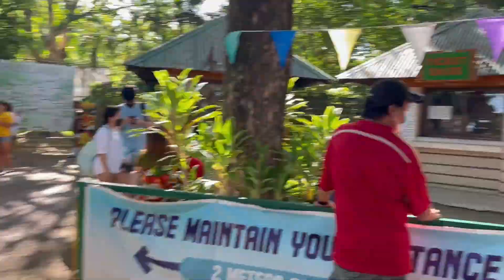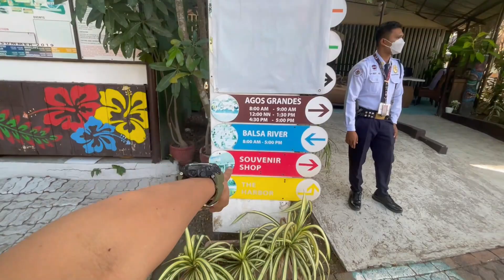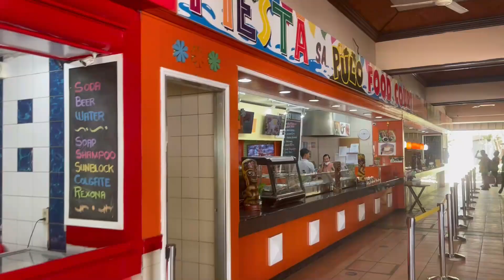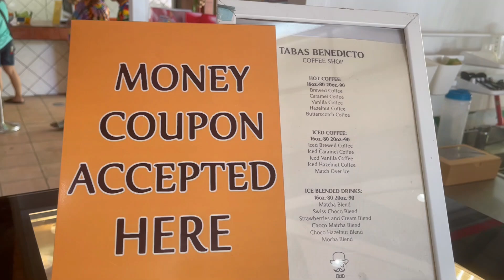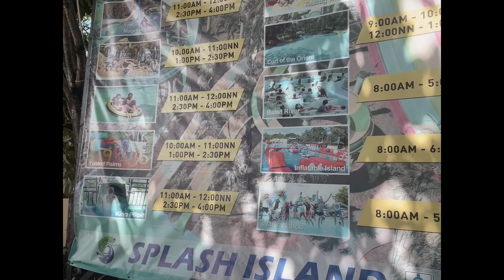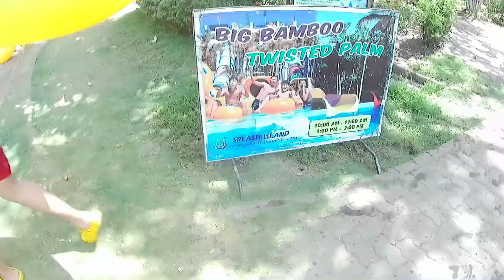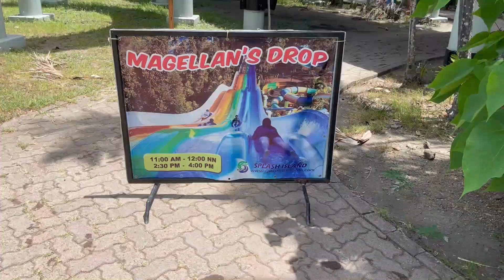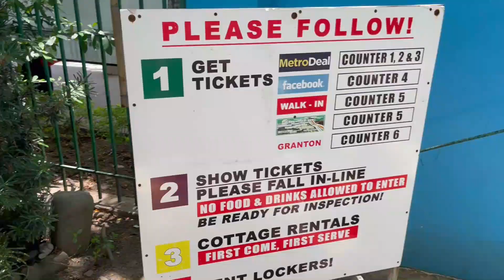Splash Island 2022 l Updated Schedule, Rates and Guidelines Included l Angel Agnir l Mark Bornales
Hi Guise!

Please watch our Splash Island Adventure as this is our first time to go here! Thanks!

PLS. SUBSCRIBE | LIKE | SHARE AND OFCOURSE I WOULD LIKE TO HEAR FROM YOU TOO SO ANY COMMENT WOULD BE MUCH APPRECIATED TOO, ALSO PLEASE CLICK THE BELL NOTIFICATIONS FOR YOU TO BE UPDATED WHENEVER I UPLOAD NEW TUTORIALS OR OTHER VIDEOS.

Special thanks and Credits to the the ff:
Music in this video
Song: Rule The World
Artist: TheFatRat
Album: Rule The World

Credits to the ff:
Apps used:
Filmora
Intro Maker
Canva
YouTube Studio